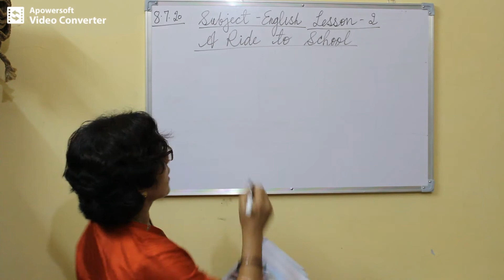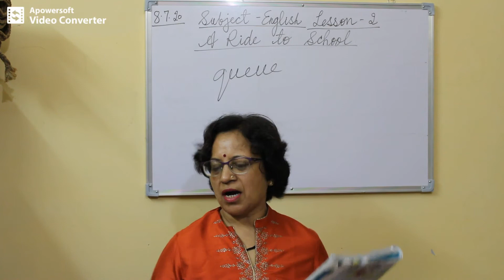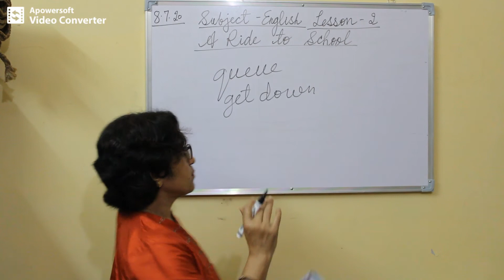Class 1 English Chapter 2 Part 2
In this video we will be continuing with the reading part of the Chapter.

Happy Learning! :)